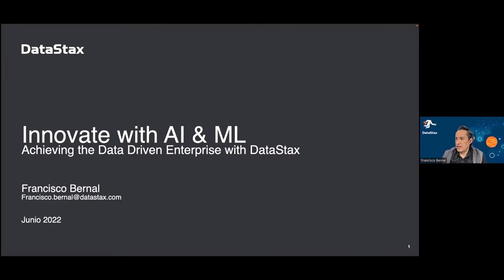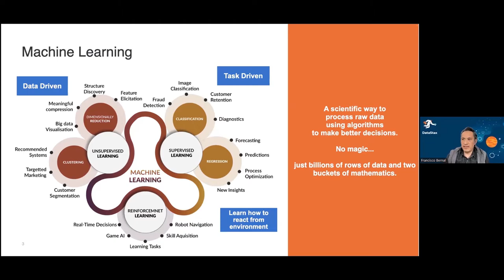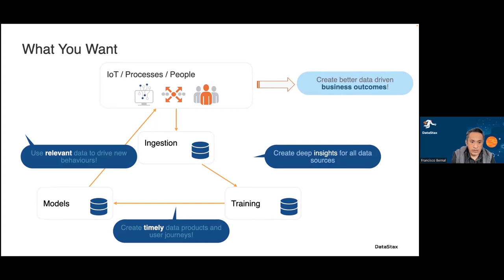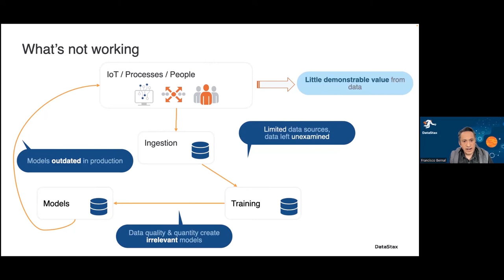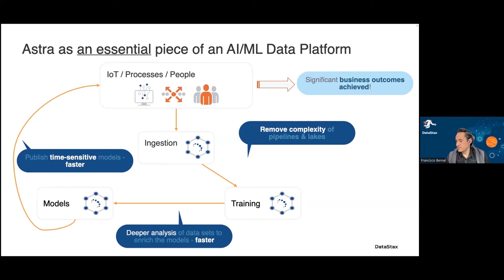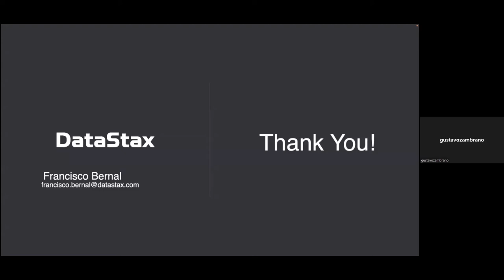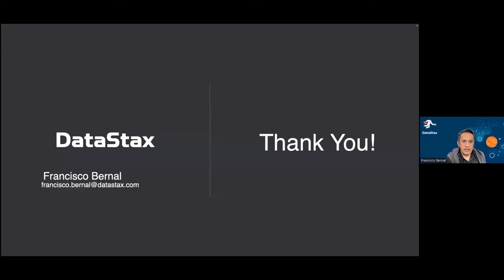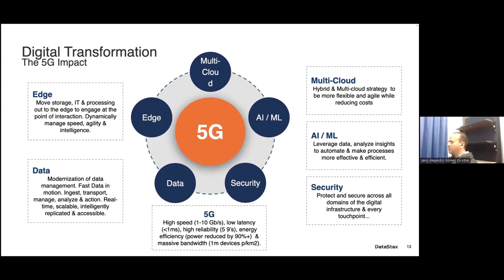Webinar: Iniciativas Exitosas Basadas en Aprendizaje Automático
Hoy en día es frecuente escuchar como el aprendizaje automático puede brindarle grandes beneficios a las organizaciones 💯 Por ello, vale la pena preguntarse ¿Qué factores marcan la diferencia entre una iniciativa exitosa y otra que no logra llevarse a producción a pesar de contar con pruebas preliminares satisfactorias? ¿Es indispensable utilizar algoritmos sofisticados para desplegar una solución que genere valor? ¿Qué son y cómo influyen las plataformas NoSQL en estas iniciativas?💻

✅Presentado por la Facultad de Ingeriría y Diseño ✅Organiza: La Dirección de Posgrados de la Universidad Icesi